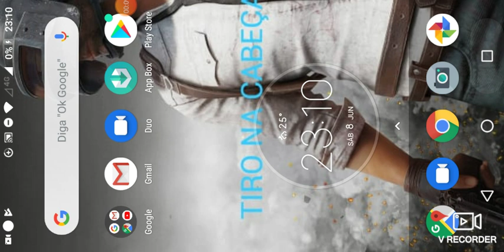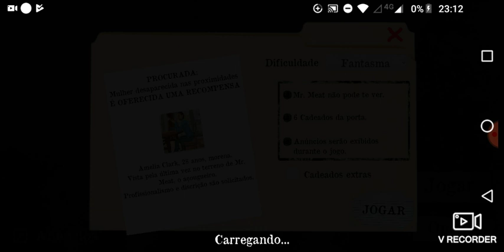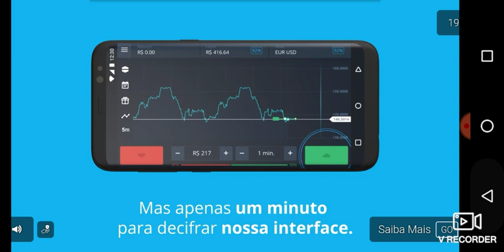MR MEAT FALANDO A SOBRE QUANDO AGENTE VAI JOGAR O MODO EXTREME